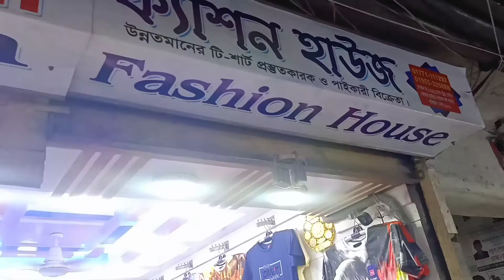Wholesale_Market_BD বাংলাদেশের সব থেকে কম দামে বিক্রি হয় এই মার্কেটে, টি শার্ট, পোলো শার্ট, শার্ট,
Assalamualaikum
Greetings from Wholesale Market BD to all
You will get 100% Original, Polo Shirt, T-Shirt, Shirt, Jeans Pants, Gabbing Pants, Export Collection of all items. You can also order us your designed T-shirts, Polo Shirts for various events or occasions. We have our own factory. Made from,
We have wholesale and retail delivery by courier all over the country.

আসসালামুয়ালাইকুম
সকলকে হোলসেল মার্কেট বিডির পক্ষ থেকে আন্তরিক শুভেচ্ছা
আমাদের কাছে পাবেন 100% অরজিনাল, পলো শার্ট,টি শার্ট, শার্ট, জিন্স প্যান্ট, গ্যাবাডিং প্যান্ট,  সকল আইটেমের এক্সপোট কালেকশন এছাড়া আমাদেরকে  বিভিন্ন ইভেন্ট অথবা অনুষ্ঠানের জন্য আপনাদের ডিজাইন করা  টি-শার্ট, পলো শার্ট, এর অডার করতে পারেন আমরা  আমাদের নিজস্ব ফ্যাক্টরি থেকে তৈরি করে থাকি,
আমরা সারা দেশে কুরিয়ার এর মাধ্যমে পাইকারি ও খুচরা ডেলিভারি দিয়ে থাকি বিস্তারিত জানতে আমাদের পেইজ ভিজিট করুন Visit to Like my

গুলিস্তান ট্রেড সেন্টার
সিটি প্লাজা
বঙ্গ মার্কেট
গুলিস্থান
ইসলামপুর
চকবাজার
মায়াপুর
মায়াবাজার
এক্সবুট কালেকশন
অরজিনাল গার্মেন্টস আইটেম
সরাসরি গার্মেন্টস থেকে প্রোডাক্ট কিনুন